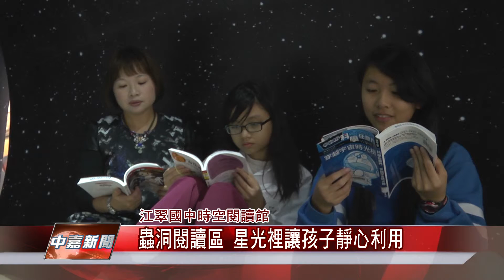1041219【中嘉新聞】蟲洞閱讀區 星光裡讓孩子靜心利用